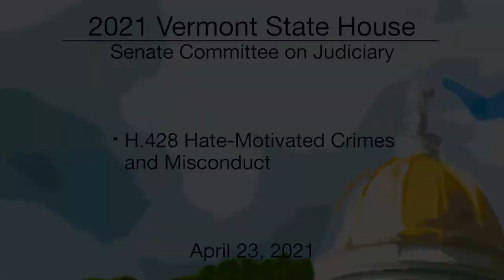Vermont State House - H.428 Hate-Motivated Crimes and Misconduct 4/23/2021